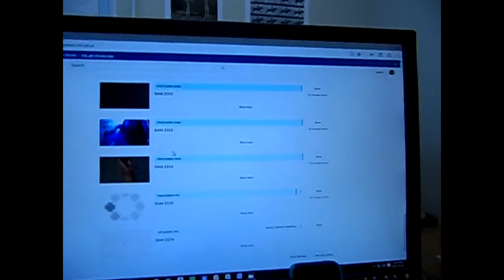Vlog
Hi Guys today I will just be showing you what I have been up to in this short little vlog!